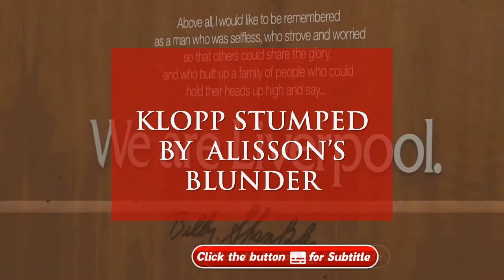Klopp Stumped by Alisson’s Blunders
Jurgen Klopp admits he has no explanation for Alisson’s blunders against Manchester City.